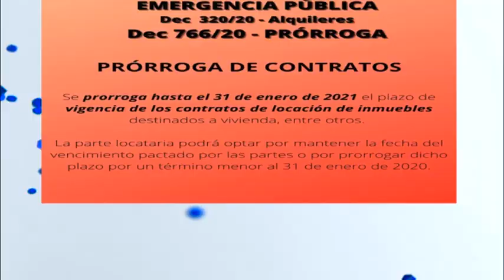Florencia Primo - Abogada - Decreto de congelamiento de alquileres: que hay que saber